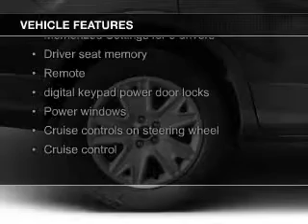2013 Ford Escape - Rapid City SD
Phone:
Year: 2013
Make: Ford
Model: Escape
Trim: SEL
Engine: 2.0 liter inline 4 cylinder 16 valve
Transmission: 6-Speed Automatic
Color: Ginger Ale Metallic
Mileage: 26315
Address:
7 Omaha Street